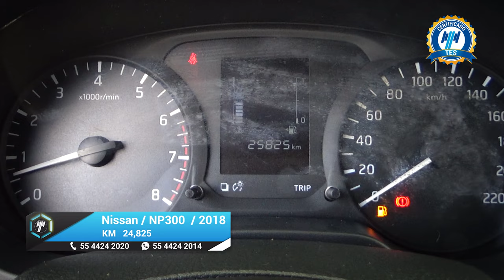Nissan / NP300 Doble Cabina / 2018 - 19762